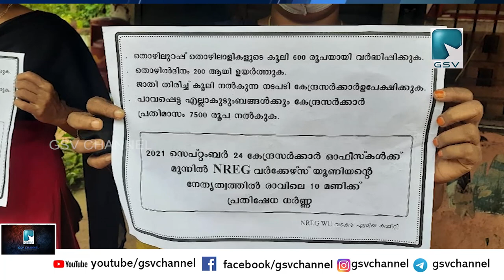കേന്ദ്രസർക്കാർ ഓഫീസുകൾക്ക് മുന്നിൽ NREG വർക്കേഴ്സ് യൂണിയന്റെ നേതൃത്വത്തിൽ പ്രതിഷേധ ധർണ്ണ